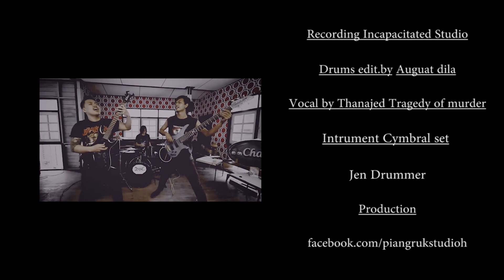Dragkiller - Threesome ( Official MV)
Dragkiller Zamurai death metal from thailand

This new single 2015